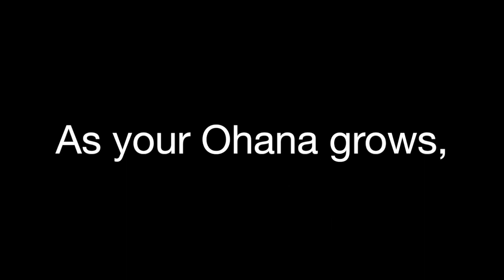Ohana Yurts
Ohana Yurts - Love Yurts Season 2